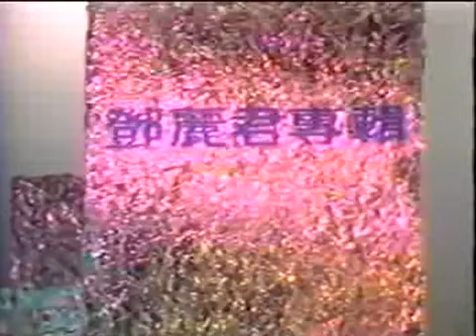鄧麗君 - 千言萬語 Teresa Teng A Thousand Words